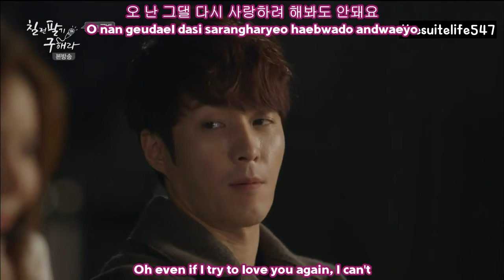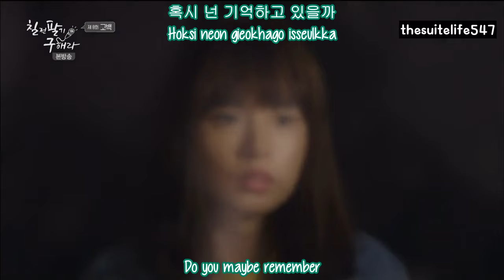Jinyoung, Min Hyorin - What Should I Do & Kwak Siyang, Yoo Sungeun - Good Person (Eng Sub)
Jinyoung, Min Hyorin - What Should I Do & Kwak Siyang, Yoo Sungeun - Good Person. Hangul, Romanization, Eng Sub.